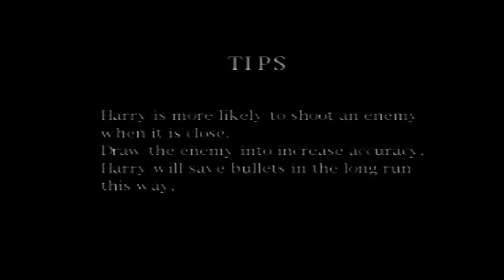We're Going Under! (Silent Hill #20.25)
Haunted schools, haunted churches and haunted hospitals, oh my! Between workout routines and trigger happy doctors I'm not sure how Harry isn't dead yet. Still don't know where his daughter is... Edited from our Friday livestreams here is our let's play of Silent Hill 1 1999!

Unfortunately every episode is limited to 15 minutes so please forgive how episodes might begin or end!